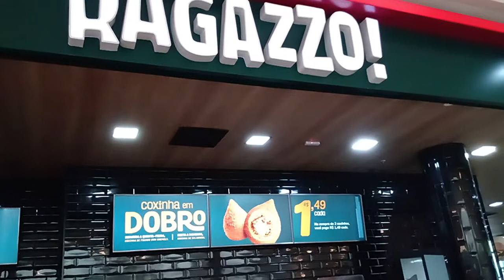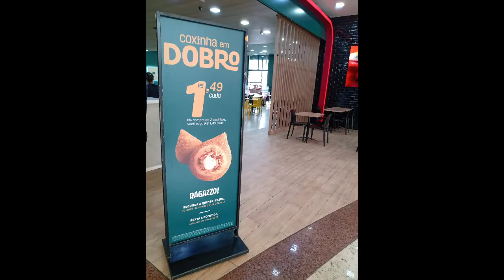RAGAZZO ,SEGUNDA FEIRA 11 ABRIL 2022,COXINHA FRANGO COM CREMELY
BRASIL,SÃO PAULO,TABOÃO DA SERRA,SHOPPING,PROMOÇÃO DE SEGUNDA FEIRA DE COXINHA DA RAGAZZO
 02  COXINHAS POR  - 2,58 - COXINHA EM DOBRO